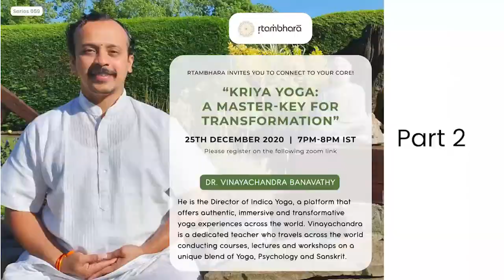Kriya Yoga : A Master-Key For Transformation : Part 2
If you are a new participant, register for our upcoming events